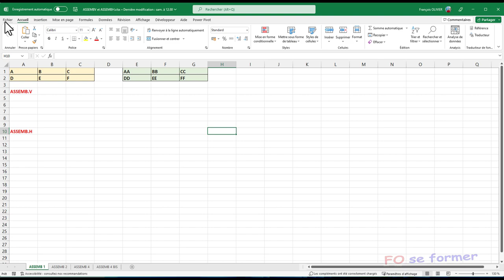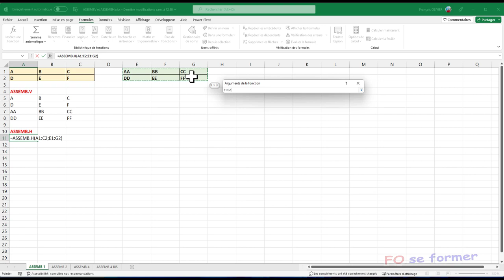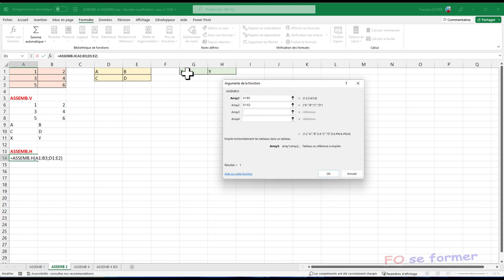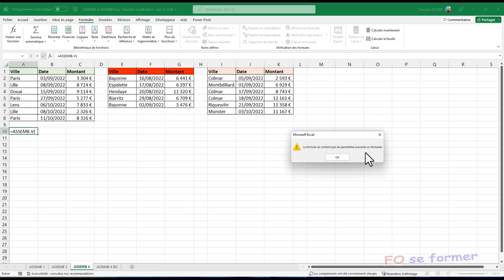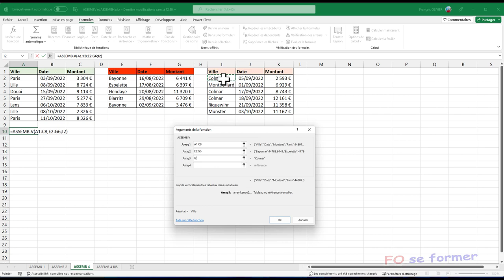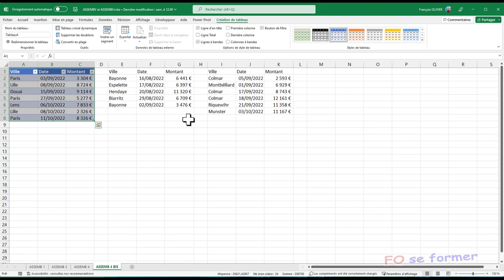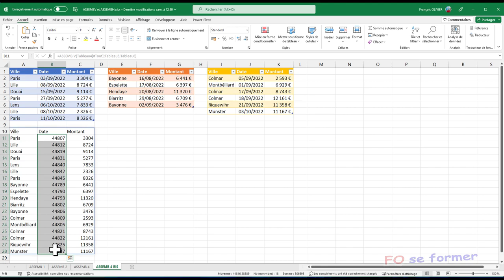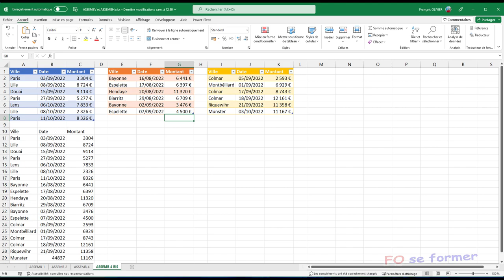Excel : Fonction assemb.v() et assemb.h()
Voici 2 fonctions d'Excel 365 qui vont pouvoir intéresser pas mal de monde : ASSEMB.V() et ASSEMB.H() permettent de créer un tableau à partir de plusieurs tableaux, et si l'on rajoute la fonctionnalité mettre sous forme de tableau, alors nous augmentons la puissance de ses fonctions (dernier exemple de ma vidéo formation).